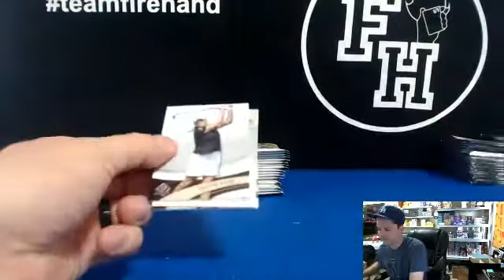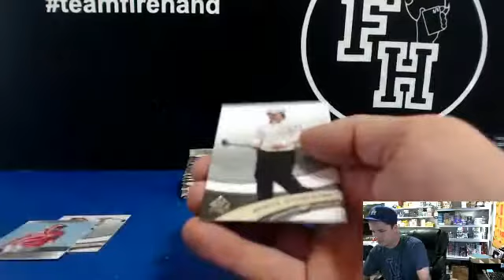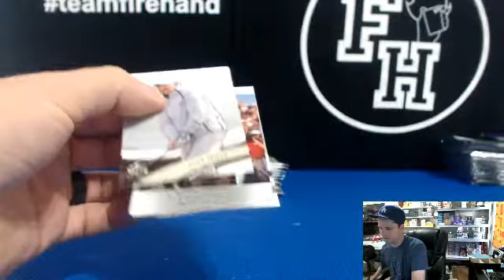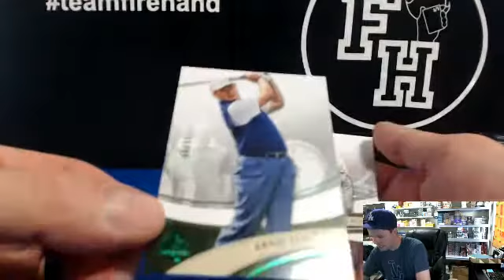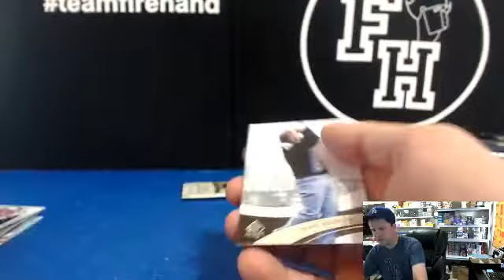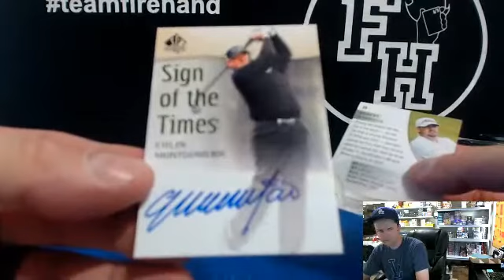MasonManor's 2014 SP Authentic Golf Hobby Box Break